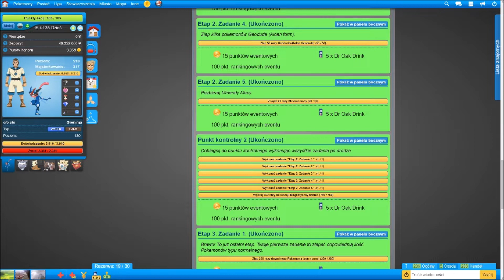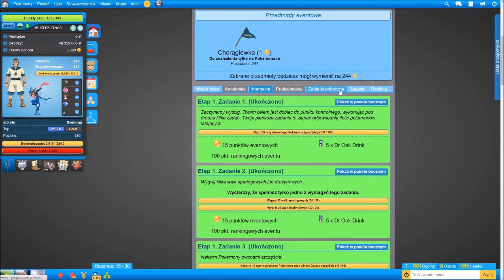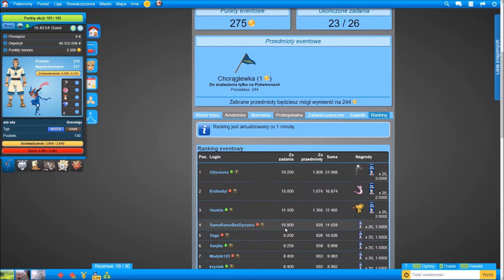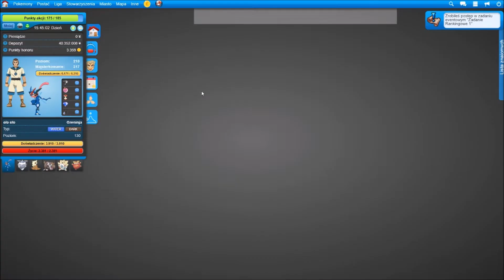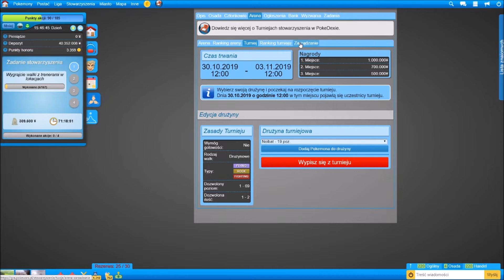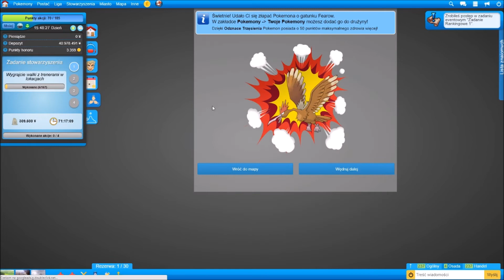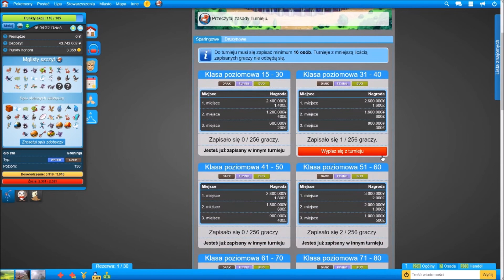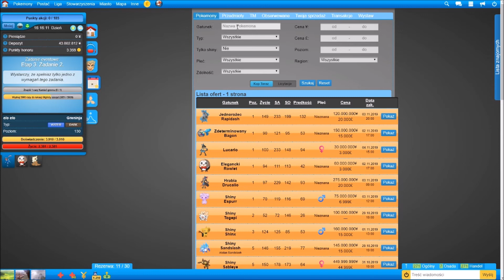PokeWars Powrót do serii i even?!